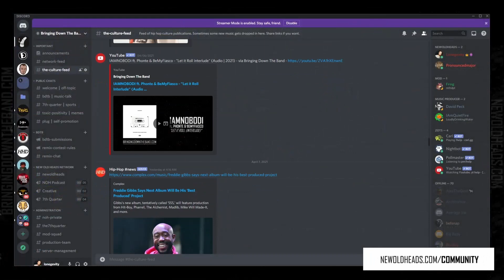Wack 100 says Sha'Carri Richardson "failed us as a people." She didn't. | New Old Heads Podcast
This discussion from the New Old Heads episode 245 talked about Wack 100 saying that Sha'Carri Richardson let her people down.

Episode 245 of BDTB‘s weekly New Old Heads podcast, a hip hop talk show, released in full on 7/8/21. The show is shot live on Twitch every Tuesday evening at 9pm EST.

The 𝗡𝗲𝘄 𝗢𝗹𝗱 𝗛𝗲𝗮𝗱𝘀 hip hop culture podcast is premiered by Bringing Down The Band with a weekly panel with experience in DJing, producing, emceeing, hosting parties, radio, blogging, music education, community building and more - and have a lot of hip hop knowledge. DJ Spoolz, Maja 7th, DJ Jay Diff, Lonegevity and J. Moore are the members of the panel. The show is produced by Lonegevity and Michael Anthony (of Red August). Details: